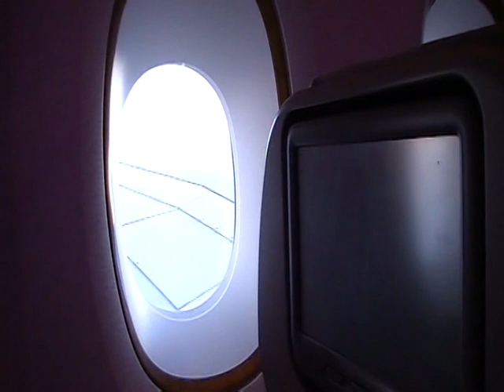Airbus A380 interior 1 - October 2011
Onboard the Emirates flight to Dubai, October 2011

Recorded with a JVC GZ-MS110 camcorder